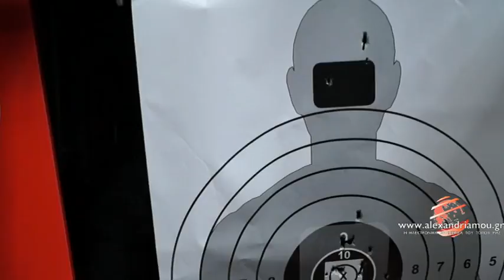ΣΚΟΠΕΥΤΗΡΙΟ ΒΕΡΟΙΑΣ_ΕΠΙΔΕΙΞΗ ΠΥΡΩΝ